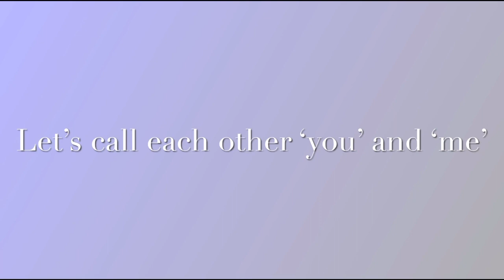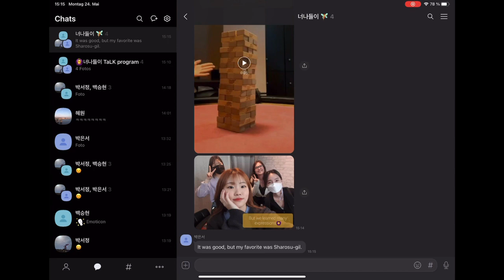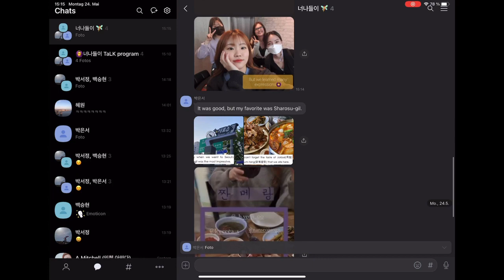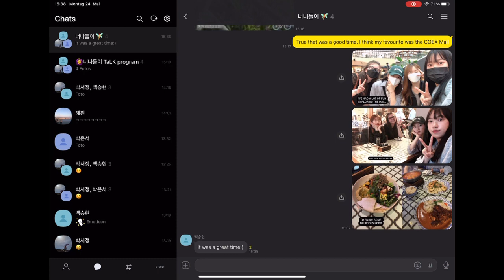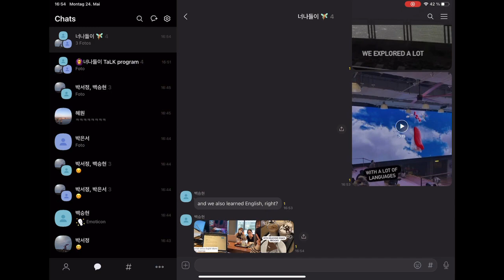너나들이 - 𝕎𝕠𝕦𝕝𝕕 𝕪𝕠𝕦 𝕓𝕖 𝕞𝕪 𝕗𝕣𝕚𝕖𝕟𝕕?║ 조잘조잘 TaLK✉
2021-1 경기대학교 TaLK(Teach and Learn at KGU) 프로그램 활동 내용 최종 발표회

1. 너나들이 - 𝕎𝕠𝕦𝕝𝕕 𝕪𝕠𝕦 𝕓𝕖 𝕞𝕪 𝕗𝕣𝕚𝕖𝕟𝕕?║ 조잘조잘 TaLK✉